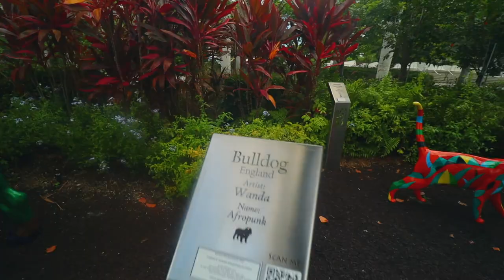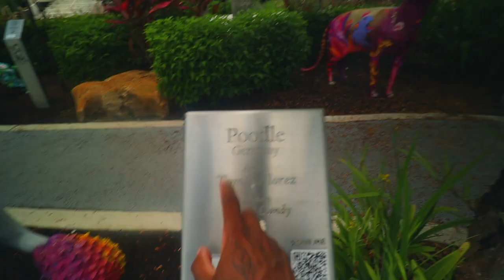enjoying my last day in downtown miami